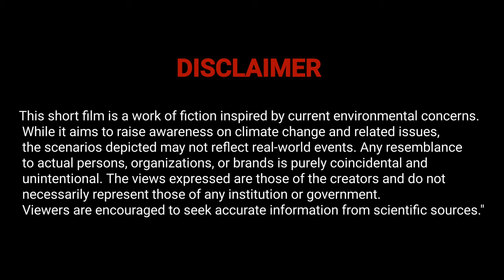BHASMASUR | ଭସ୍ମାସୁର | A Short Film on Climate Change & Environmental Concerns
Earth Again Film Festival

This Short Film is fully shot and edited on Samsung F34
Increase Higher Quality for better experience

STARRING :-

BADAL JENA
AYUSHMAN BISWAL
JYOTIKANT JENA (RAJA)
LIKU JENA

ABHISHEK NAYAK
RUDRA NARAYAN PRADHAN

ANITYA KUMAR JENA